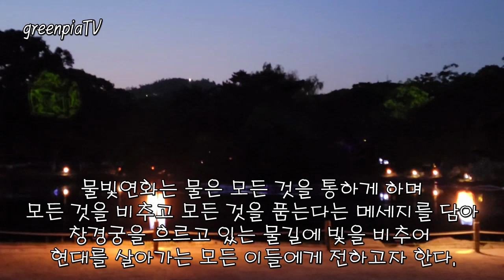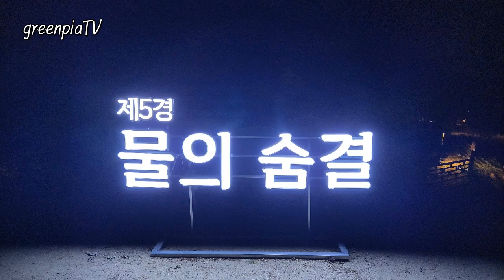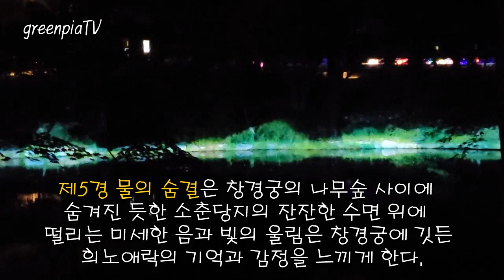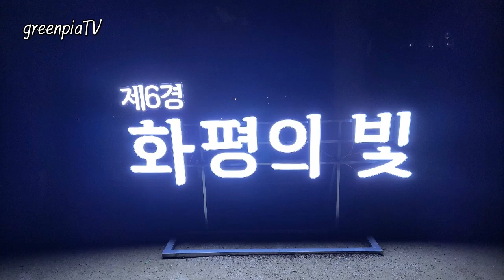[Full ver.] 창경궁 물빛연화, 깊은 밤 고궁을 빛으로 수놓은 물빛의 길을 따라 걸어보다! Changgyeonggung Palace Mooonlight Lotus Show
2024 봄 궁중문화축전
창경궁 물빛연화
기간 : 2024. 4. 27.~5. 5. 19:30~21:00
장소 : 창경궁 춘당지 일대

창경궁의 자연경관과 빛, 첨단 영상기술이 어우러진 미디어아트를 중심으로 춘당지 일대를 자유롭게 걸으며 관람할 수 있는 물빛연화!

600년 역사, 소통의 빛으로 창경궁에서 피어나다!